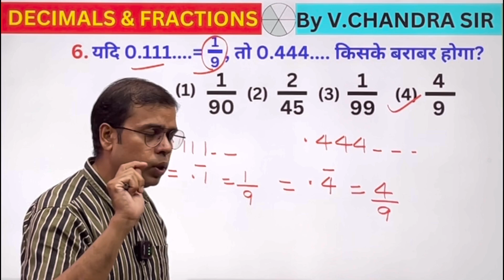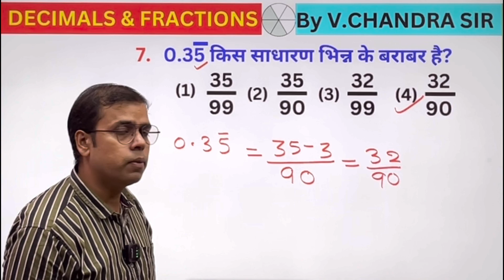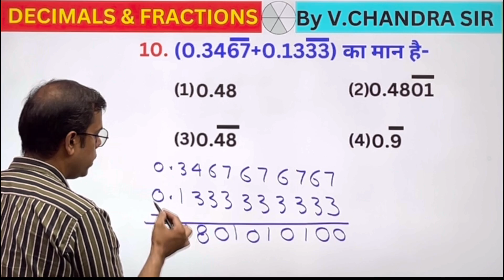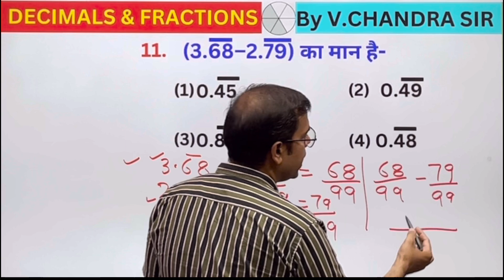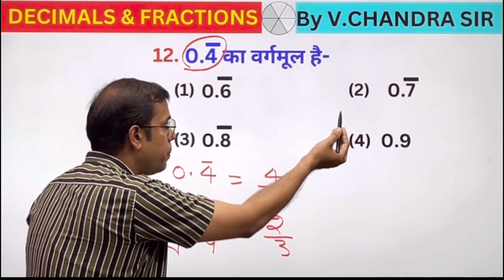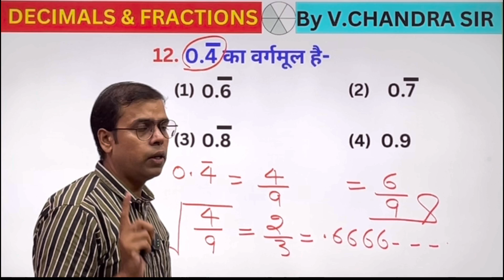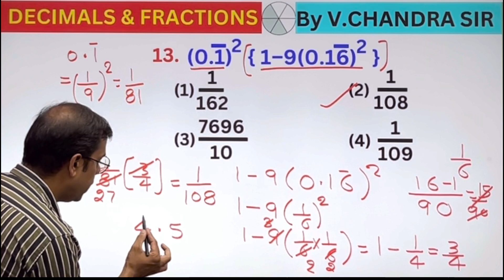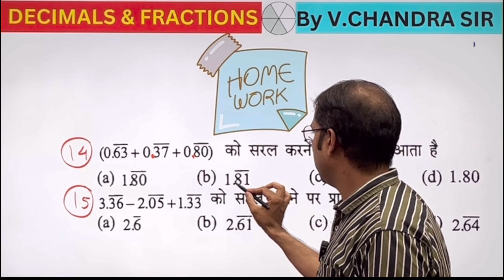Decimal fraction for ntpc | Bar question in maths | ssc gd maths 2025 |Fraction tricks in hindi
ntpc maths
rrb ntpc
rrb ntpc maths previous year paper
fraction comparison
ssc gd
rrb preparation
fraction tricks
quantitative aptitude
ntpc
largest and smallest fraction trick in hindi
fractions
Maths by v.chandrasir
ssc gd math class
ssc gd topic wise class
fraction techniques
ssc gd maths
rrb ntpc questions
fraction comparison tricks
rrb maths